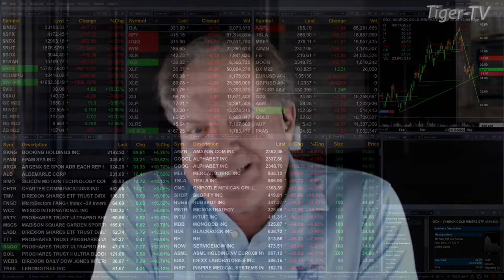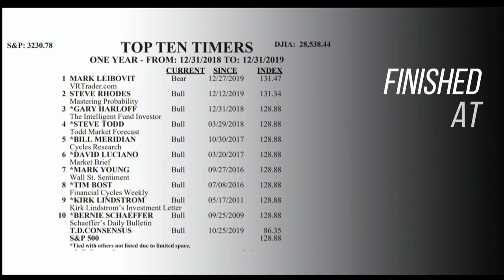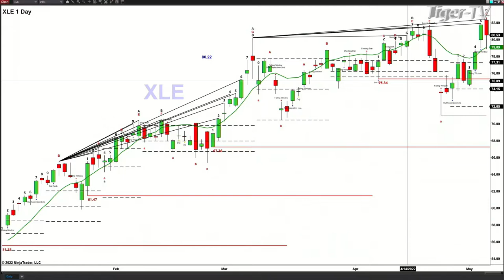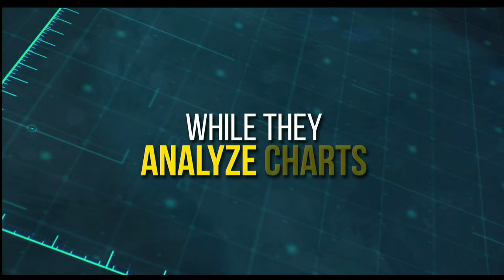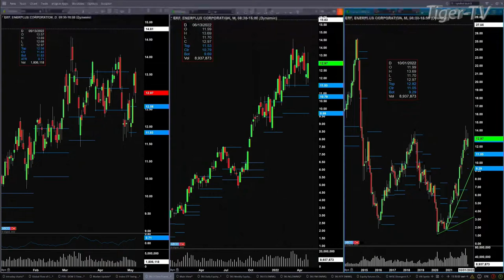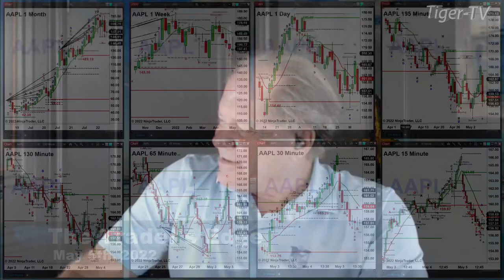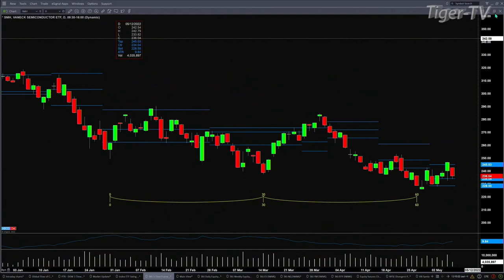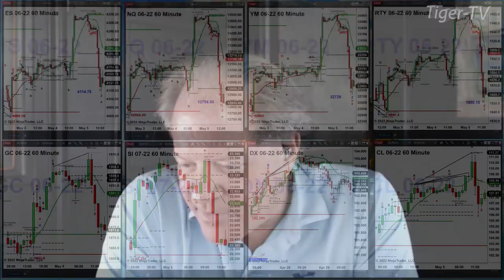May 5th, The Trader's Edge with Steve Rhodes on TFNN - 2022